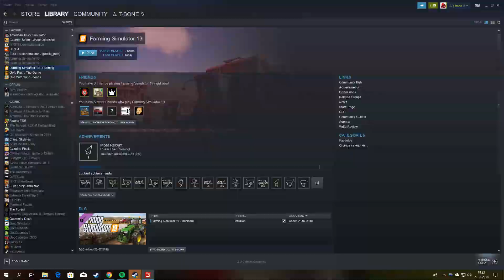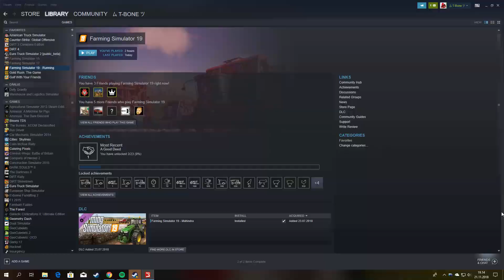FS19 | Farming On Felsbrunn | A New Game And A New Start! | Timelapse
Music used in this video:
1: